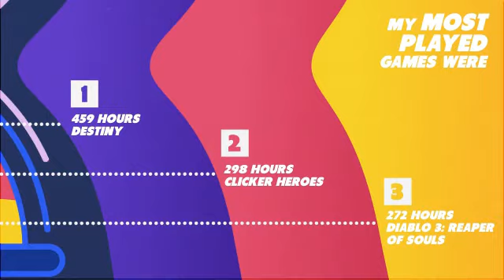My PS4 Life - TheVVolf